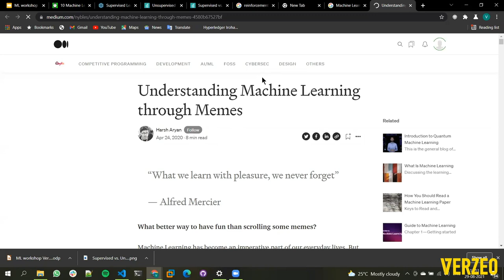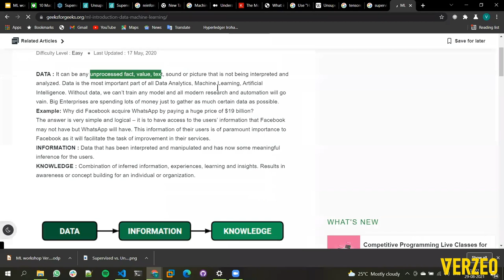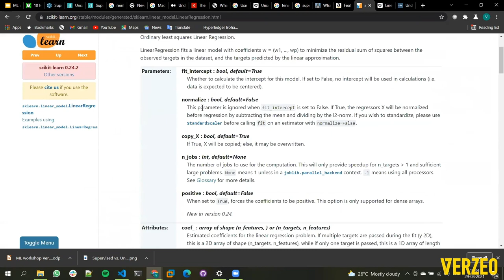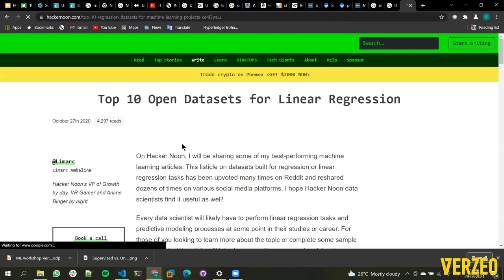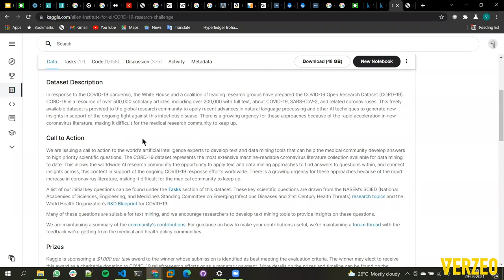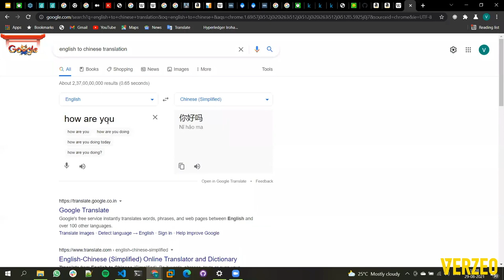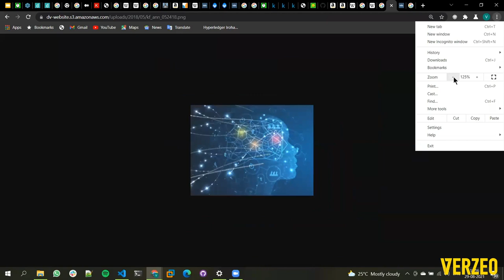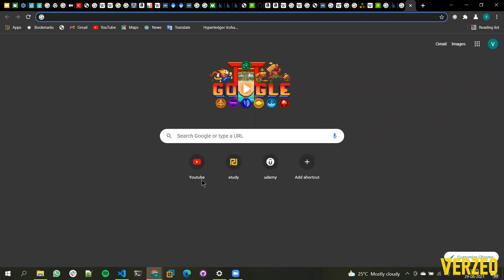Building Blocks Of Neural Networks | Machine Learning networks - Webinar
In this video we will be discussing "introduction to Machine Learning and Building Blocks Of Neural Networks" and how to learn Machine Learning by mems by Vaibhav Kumar who is Software Development Engineer, Kloudone.

Being one of the most popular graduate-level courses, Machine Learning is a subset of Artificial Intelligence. Often, these technologies are integrated into most of the programs and applications. With Machine Learning, a user doesn’t have to instruct computers about performing different kinds of tasks. Instead, we build systems and programs that teach them how to do it all on their own. With time, it learns on its own and produces better results every time.